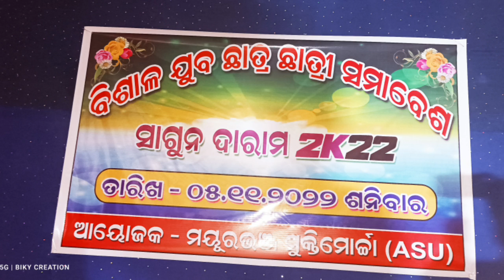SANTALI VLOGS ll UDALA ADIBWASI KoLA KULI SANGUN DARAM 2K22 ll DHUBUL ANEJ ADI GUD GUD College kuli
Santali vlogs

At. Udala high school fild (Udala) Mayurbhanj odisha program

 ∆  SANTHALI SAGUN DARAM ST KOLA KULI  STUDENT UNION 2K22 DATE: 05 / 11/ 2022

   ∆∆ sanam sagun DARAM  adibwasi welcome🎉🎉 student union 2k22 dai ka mai ka jata lage adiadi Sarah naya da adi adi manj te huyi kana santali vlogs channel re akay ka pe nel heha take channel subscribe taban pe.

Santali vlogs re ape ka ceth leka nel katepe buje yada raska ge huyu lena gud gud dhabul anej.

Link.

monaj_dey y